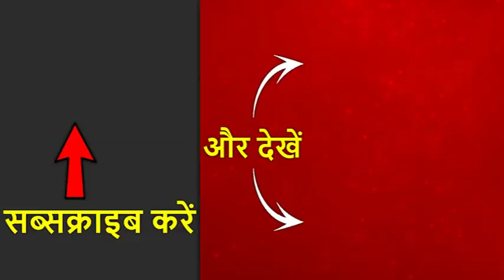पूर्व अटार्नी जनरल सोली सोराबजी ने कहा- आर्टिकल 370 खत्म करना कोई क्रांतिकारी फैसला नहीं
देश के पूर्व अटार्नी जनरल सोली सोराबजी ने जम्मू कश्मीर से आर्टिकल 370 खत्म किए जाने को लेकर कहा है कि इसमें कुछ भी क्रांतिकारी नहीं है. उन्होंने कहा कि यह एक राजनीतिक निर्णय है और मैं इसे बुद्धिमत्तापूर्ण निर्णय भी नहीं कहूंगा. इससे पहले बता दें कि जम्मू-कश्मीर को विशेष राज्य का दर्जा देने वाली संविधान की अनुच्छेद 370 को मोदी सरकार ने खत्म करने का फैसला किया है. गृह मंत्री अमित शाह ने जम्मू-कश्मीर से अनुच्छेद 370 को खत्म करने संकल्प राज्यसभा में पेश किया है. इसके अलावा राज्यसभा में अमित शाह ने राज्य पुनर्गठन विधेयक को पेश किया है. आइए जानते हैं आज कश्मीर को लेकर मोदी सरकार ने कौन-कौन से तीन बड़े फैसले लिए हैं जिसे ऐतिहासिक बताया जा रहा है.